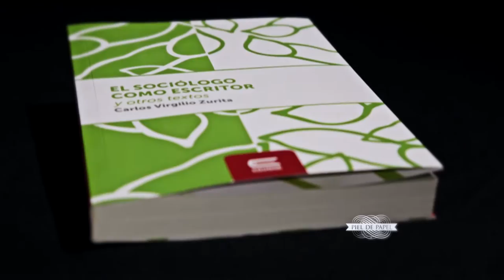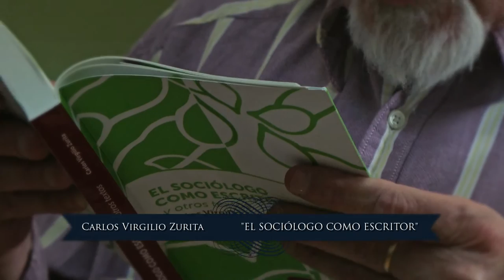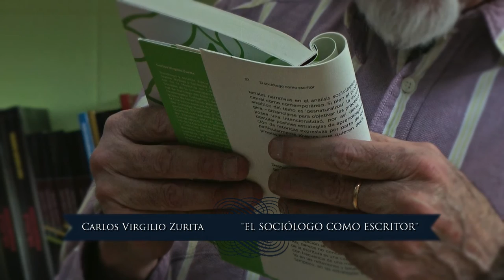PIEL DE PAPEL | Carlos Zurita: EL SOCIÓLOGO COMO ESCRITOR y otros textos.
El autor lee fragmentos de su libro "EL SOCIÓLOGO COMO ESCRITOR y otros textos."